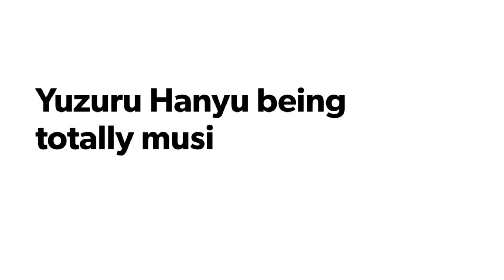Yuzuru Hanyu being totally musical in practice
Sorry for my English, I'm still learning:(